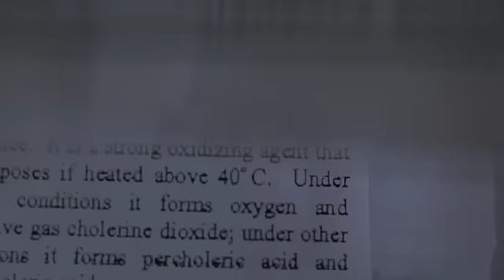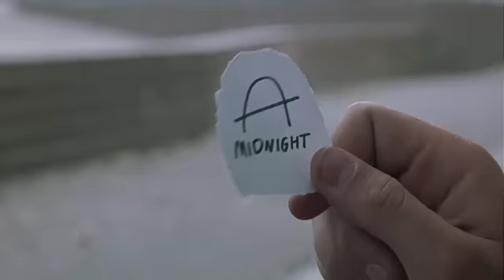Brick (2005) A Ponta de Um Crime - Trailer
Brendan Frye (Joseph Gordon-Levitt) é um jovem estudante que adentra no submundo de sua escola para investigar o desaparecimento da namorada.